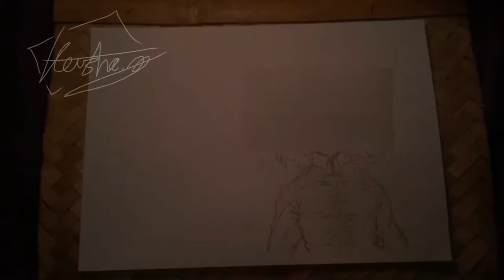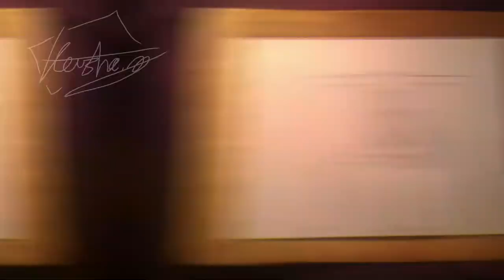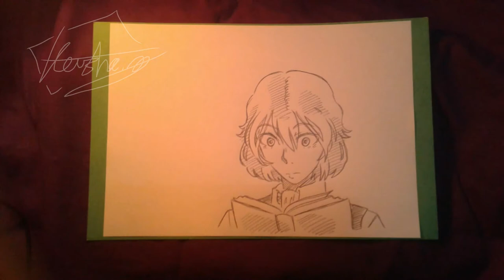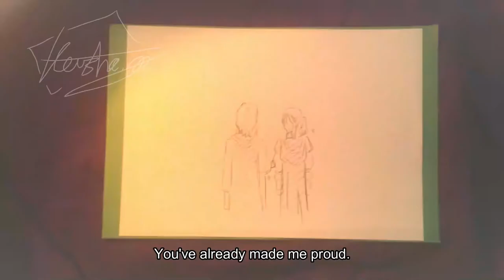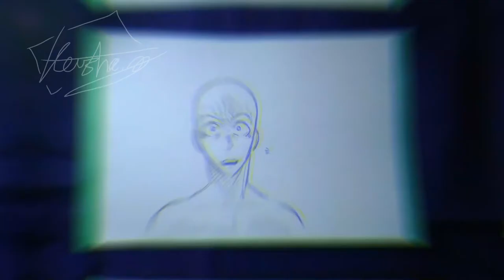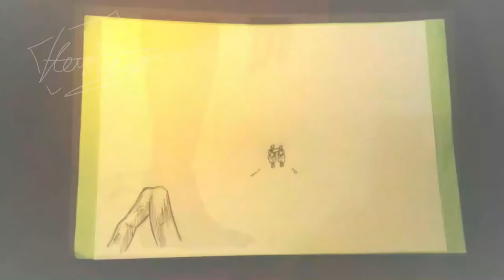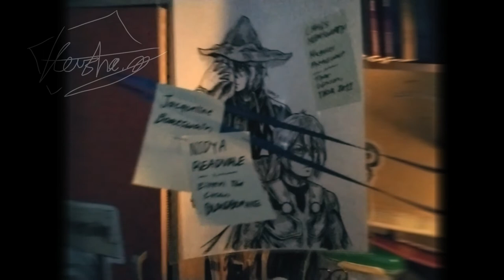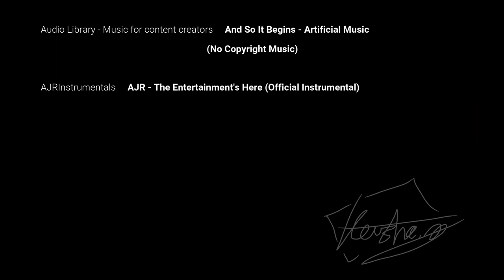REVENANT FULL STORYBOARD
Revenant is a project I’ve been making for a while, an original dark fantasy story that I one day turn it into a manga. Hopefully I can start Revenant’s manga early, mid or after my school years. Thank you very much for watching and see you later!

REST OF THE CREDIT SCENES

VOICES (SOURCES)

Shem     PowerPyx     The Last of Us – All of Ellie’s Jokes (That’s all I got Trophy Guide)
Shem     Channel can’t be found     Noah (2014)(13)Trust

Magdiel Readvale     Channel can’t be found     Thor Endcing SceneThor (2011) (UHD 4K)

Fikri Walsh     Mtube     Best moments of Ragnar Lothbrok (vikings) part ½
Channel can’t be found

Quinton Bonnaire     Father     All 9 Ways To Wake Up Abel - The Walking Dead Final Season 4 Episode 3: Broken Toys

Ingram     PowerPyx     The Last of Us – All of Ellie’s Jokes (That’s all I got Trophy Guide)

MUSIC (SOURCES)

Torby Brand     Erwin's Charge (tooth-i:/APETITAN) Attack on Titan Season 3 Part 2 EP 4 OST Piano Synthesia Tutorial

Tristan Gray     Attack on Titan: "Scream, Rage, Fight" (TOOTH-I / APETITAN - Epic Orchestral Cover by Tristan Gray)